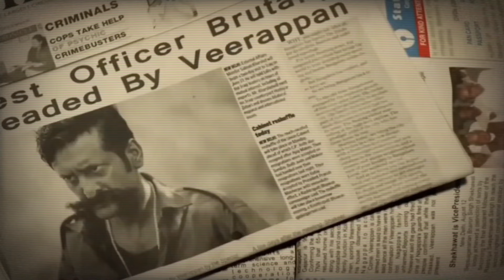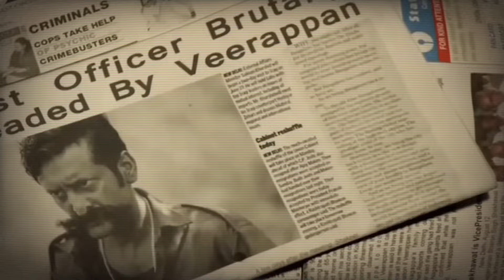India's Most Wanted Gangster Koose Munisamy Veerappan | BeBest Original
Veerappan (born January 18, 1952, Gopinatham, Mysore [now Karnataka], India—died October 18, 2004, near Papparappatti, Tamil Nadu) Indian bandit, poacher, and smuggler who carried out his activities in the forests of the southern Indian states of Karnataka, Kerala, and Tamil Nadu. Wanted for the murders of more than 120 people, the poaching of over 2,000 elephants, and the smuggling of millions of dollars of sandalwood and ivory, he gained notoriety throughout India and evaded arrest for nearly 20 years.

Veerappan was born into a poor family of cattle grazers and grew up admiring the poacher Sevia Gounder and the notorious bandit Malayur Mammattiyan. He was said to have poached his first elephant at age 14 and committed his first murder at 17. At 18 he joined a gang of poachers and expanded their operations to include sandalwood and ivory smuggling, murder, and abduction. Most of Veerappan’s victims were police, forest officials, and locals whom he suspected of being informers. He was captured and taken into custody in 1986 but escaped soon thereafter.

A special task force dedicated to Veerappan’s capture was convened by the Tamil Nadu and Karnataka governments in 1990. Veerappan evaded being caught partly thanks to a vast information network that he had established, bolstered by his financial contributions to impoverished locals. In the following years his spate of violence continued. In 2000 he kidnapped the Kannada film star Rajkumar, whom he held for 108 days and freed only after having reportedly received the payment of a large ransom. Veerappan was killed by the Tamil Nadu State Special Task Force in 2004.